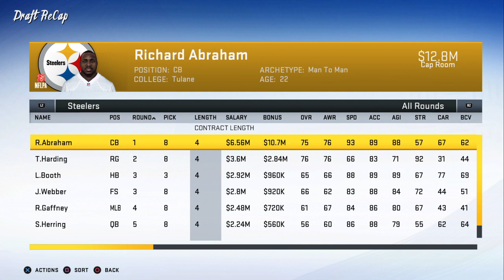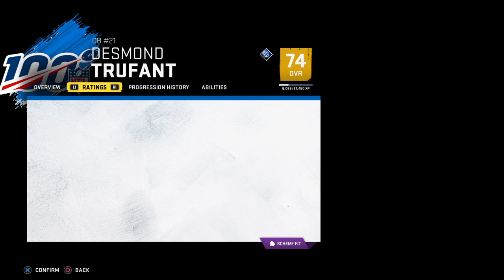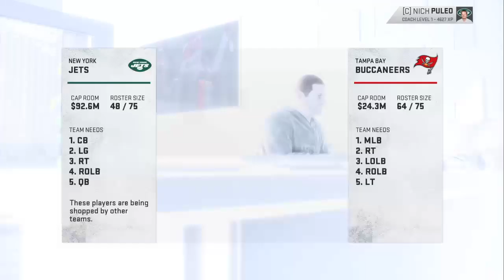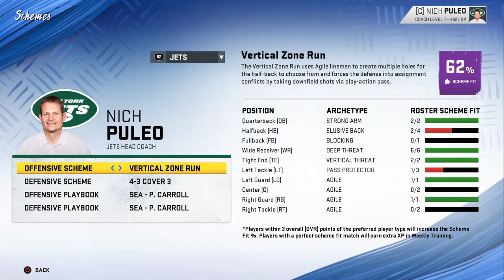The Madden Files: SB or Bust ep. 14